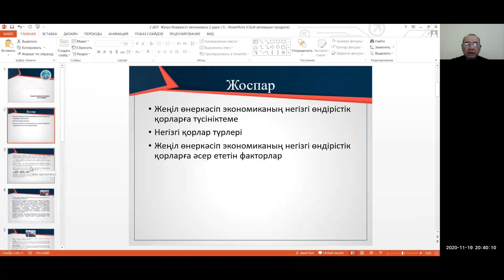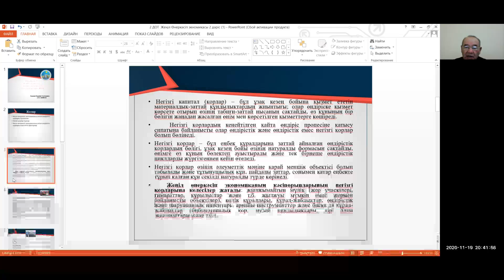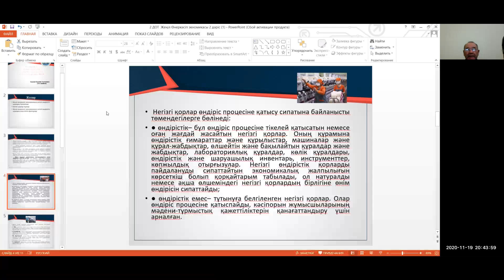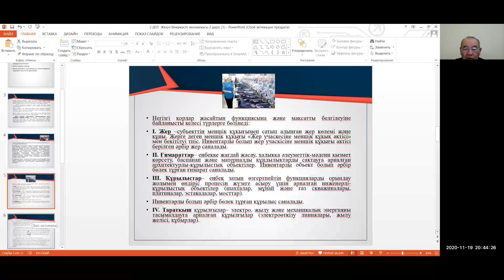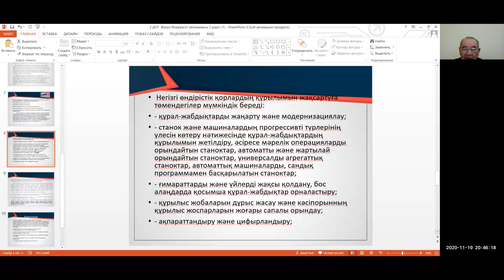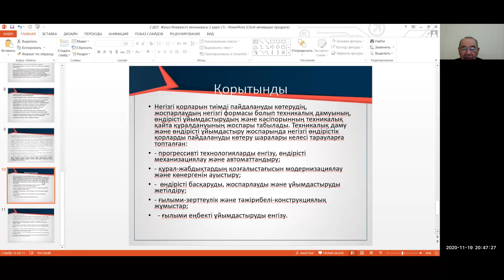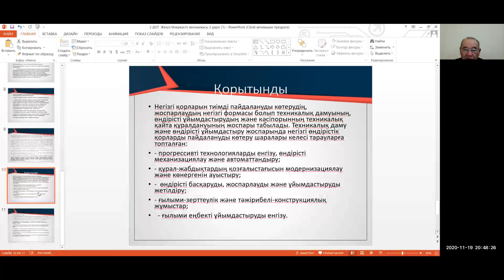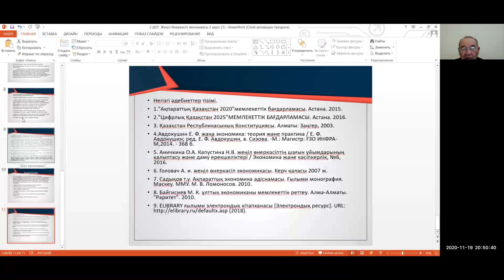КазУТБ-ЭУиА-Экономика легкой промышленности-лекция2-рус